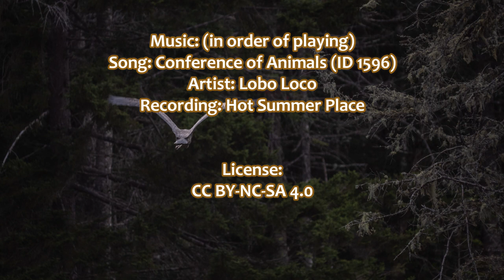Boreal Birds of the Adirondack Core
A few bird species dominate the Adirondack experience. They are the charismatic birds, the birds that we tend to notice. Some make the list because they are common: Blue Jays, Chickadees, Ruffed Grouse and Canada Geese. Others get attention because they are rare, or rarely seen: Spruce Grouse, Canada Jay, Black-backed Woodpecker and Palm Warbler. Then there are the species that grab our attention: Bald Eagles, Great Blue Herons, Common Loons, Mergansers and others. We've included all of these species and more in this video.

Please note that the bird calls you hear are not always the bird shown on screen. In the Adirondacks, if we had to exclude video with a Blue Jay calling the background it would be hard to get any video at all.

I've taken care to identify the birds correctly, but if you think I've made a mistake, let me know in a comment. I'm always looking to learn more about these most visible of all Adirondack Wildlife.

The list of places where these photos were taken includes:
In and around the hamlet of Long Lake
The Massawiepie Easement and the Massawiepie Mire
Bog River Flow and Lows Lake
The Santanoni Preserve
Little Tupper Lake and the Whitney Wilderness
Pine Lake in the Essex Chain Lakes area